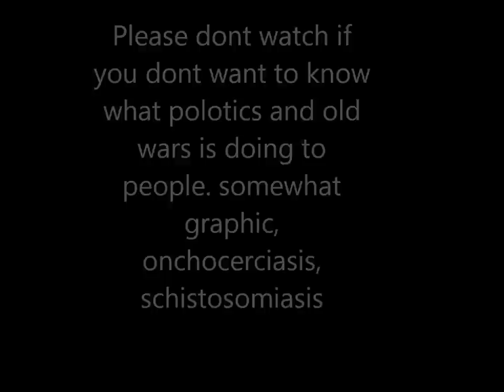onchocerciasis schistosomiasis; this is what wars, dissidence and ideology creates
onchocerciasis schistosomiasis polotics